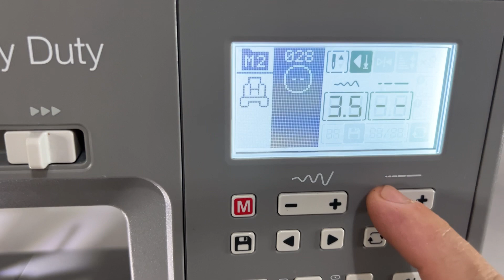COMO PREGAR BOTÃO NA SINGER HEAVY DUTY - DIY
Olá meus amigos, hoje vamos saber como pregar  BOTÃO na máquina de costura da singer hd.

Ganhe 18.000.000 Kwai Golds semanalmente! De segunda a domingo, venha me impulsionar no Kwai todos os dias e ganharemos dinheiro juntos!